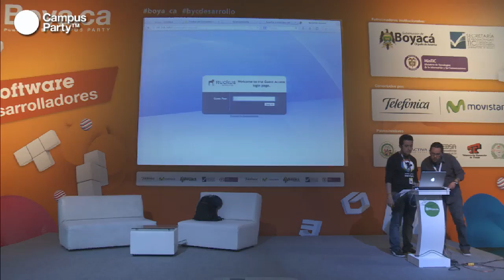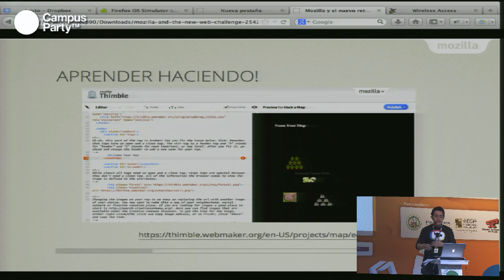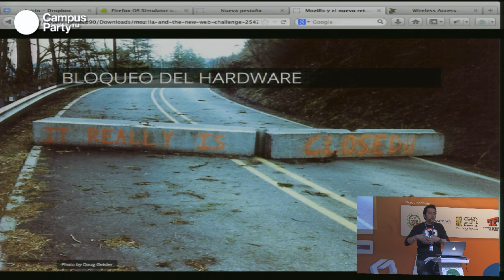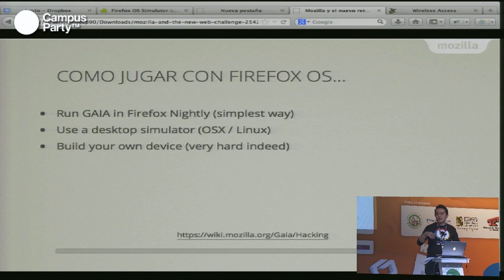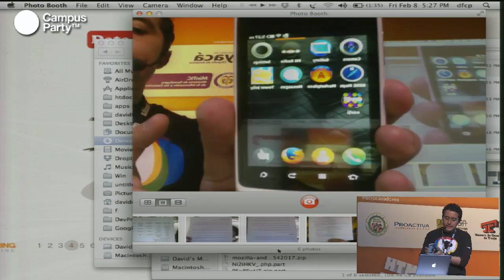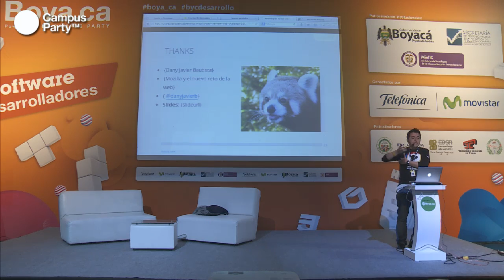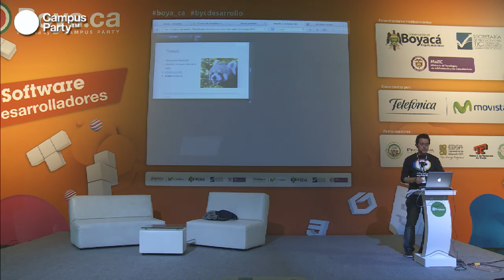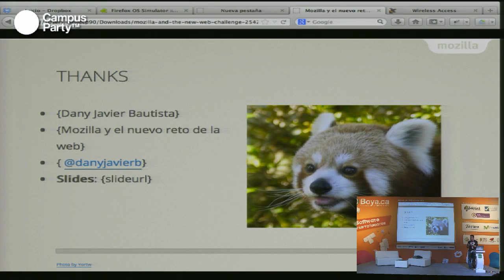Boya.ca - Introducción a FirefoxOS